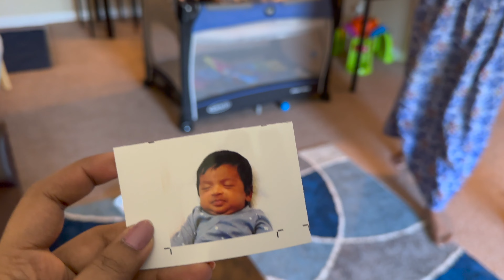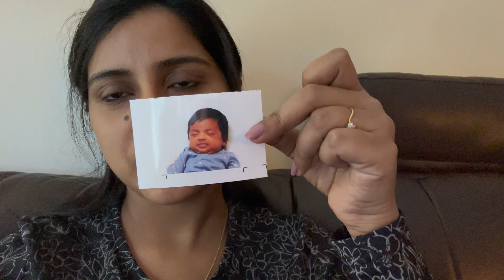রায়ান্সের ইন্ডিয়া যাবার প্রথম পদক্ষেপ 😍 || ঘরে হটাৎ ফায়ার অ্যালার্ম বাজতে শুরু করলো 🚨 || Passport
রায়ান্সের ইন্ডিয়া যাবার প্রথম পদক্ষেপ 😍 || ঘরে হটাৎ ফায়ার অ্যালার্ম বাজতে শুরু করলো 🚨 || Passport || Passport Application